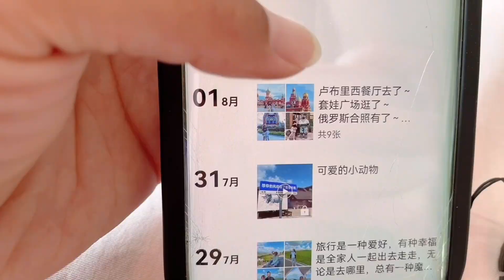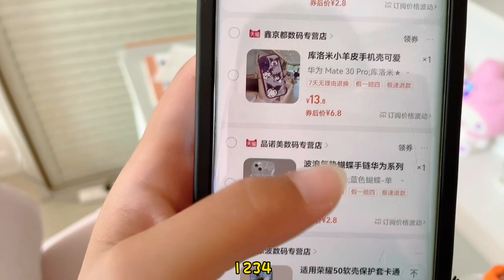当10后有了手机，这使用状态也太真实了吧！记录畅畅的迷惑行为